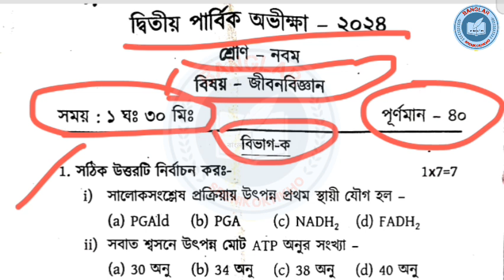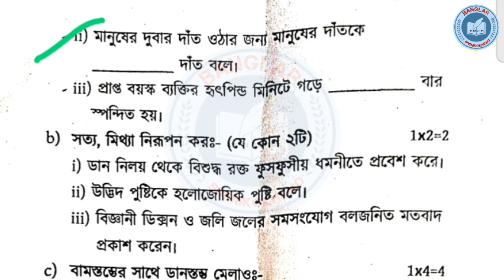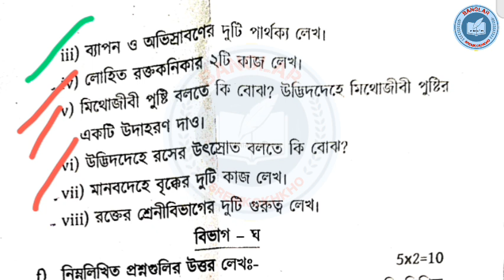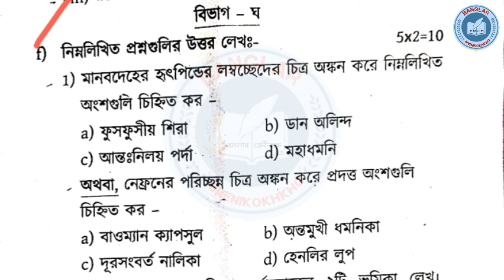Class 9 Life science 2nd unit test exam 2024 || নবম শ্রেণীর দ্বিতীয় পর্যায়ক্রমিক মূল্যায়ন 2024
Class 9 Life science suggestion 2023 , নবম শ্রেণীর বাংলা সাজেশন 2023 ,

Class 9 Life science Class,
9 Life science Question and Answer,
Class 9 Life science Suggestion,
Class 9 Life science Question and Answer,
Class 9 History,
Madhyamik Life science Important Question and Answer,
Class 9 Bengali Question and Answer,
WB Class 9 History,
WB Class 9 life science Question and Answer,
WB Madhyamik History,
WB Madhyamik Life science Question and Answer,
নবম শ্রেণীর জীবনবিঞ্জান,
নবম শ্রেণীর জীবনবিঞ্জান প্রশ্ন ও উত্তর,
দশম শ্রেণীর ইতিহাস সাজেশন,
বিকল্প চিন্তা ও উদ্যোগ : বৈশিষ্ট্য ও পর্যালোচনা,
মাধ্যমিক ইতিহাস পঞ্চম অধ্যায়,
নবম শ্রেণী জীববিজ্ঞান প্রশ্ন ও উত্তর,
মাধ্যমিক ইতিহাস সাজেশন,
মাধ্যমিক দশম শ্রেণীর ইতিহাস,